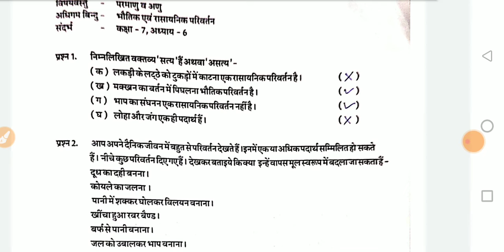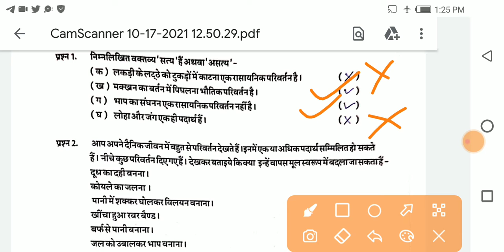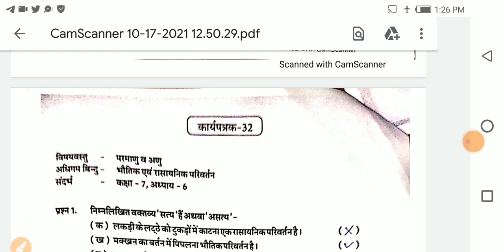Worksheet -32 Class-9 उपचारात्मक शिक्षण विज्ञान - कार्यपुस्तिका -कार्यपत्रक -32 के Answer कक्षा -9